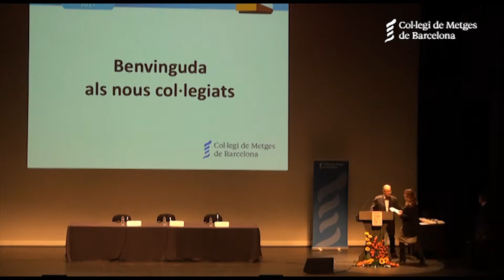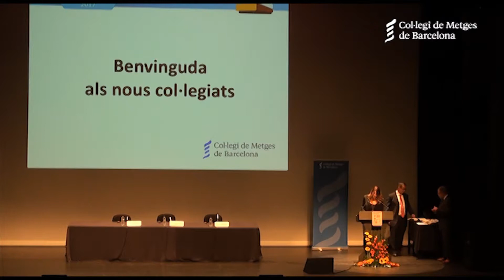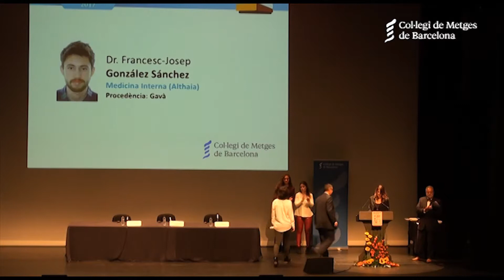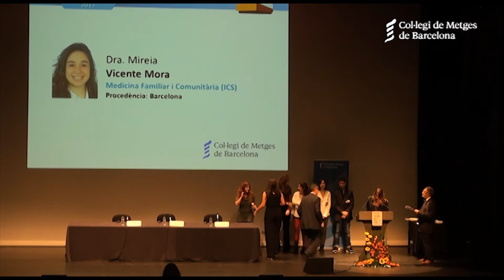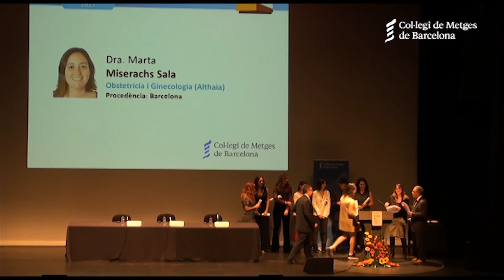06 Vigília Sant Lluc'17 - Presentació i benvinguda dels residents del Bages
Vigília de Sant Lluc 2017
Presentació i benvinguda dels residents del Bages